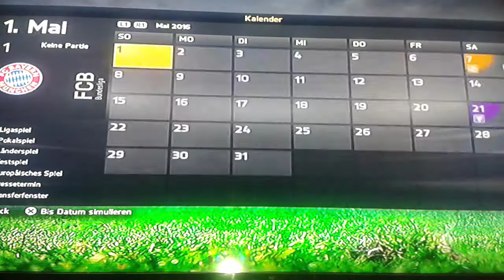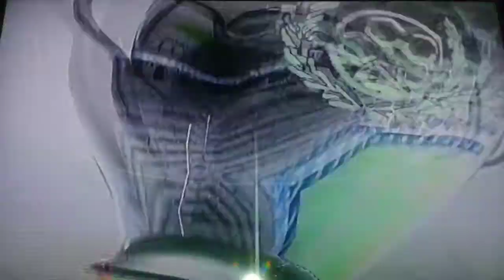lets play fifa 15 part #46 *es müllert (thomas mül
heute ist das der #46 part des lets plays fifa 15heute müssen wir im champions league halbfinale (rückrunde) heute ist es nähmlich sehr wichtig denn wenn wir verlieren sind wir raus und wenn wir gewinnen sind wir im finale der eufa championsleague 15/16 heutiger spieler des tages : thomas müller viel spass ^^